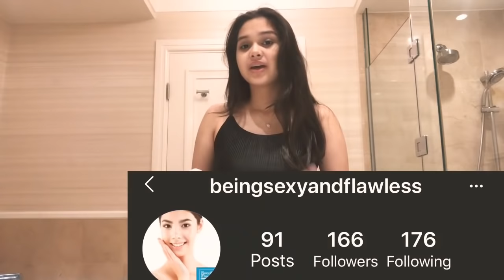VLOG 28 - Washing My Face Using Carrot Milkshake Soap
This video is about the soap I use (which is my personal label by the way) from Sexy & Flawless Aesthetics☺️